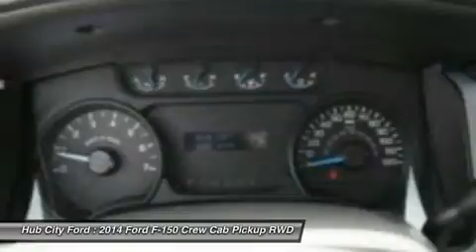2014 Ford F-150 14H1442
2014 FORD F-150 Crestview, FL
Stock# 14H1442

4060 S. Ferdon

The 2014 Ford F-150, with its 4 high-tech engines, including the revolutionary EcoBoost, has the toughest, most powerful, and fuel efficient truck lineup in the class. The Ford F-150 hauls and tows the most in its class, towing up to 11,300 lbs and hauling up to 3,120 lbs. It also generates the most available power - up to 411 hp - while achieving up to 23 mpg hwy. 9 distinctive models including the all new LIMITED. 3 cab configurations. 3 box lengths. Whatever you need a truck to do best, the F-150 lineup delivers. With 2014 F-150 features like the new standard hill start assist, which keep you from rolling back on a grade, it's no wonder the F-Series has been America's best-selling truck for 34 years. The 2014 F-150 comes with both power and luxury. The SuperCrew model impresses with an interior experience like no other. We're talking room to spare, lots of creature comforts, superb cargo space and utmost flexibility. The seating is thoughtfully contoured to provide comfortable support in all the right places, including its angled rear seat backs, which create a relaxed, natural seating position. F-150 XLT offers you a wide range of configurations. Inside, premium cloth seats welcome you, along with a substantial list of power and convenience features. Each of the 9 Ford F-150 models offers a diverse set of interior and exterior features, but all of them are still Built Ford Tough. In addition to the amazing combination of power, efficiency, and luxury, the F-150 gives you even more options. F-150 can be equipped with everything from manually telescoping and folding sideview mirrors with a large viewing area and convex lens that are perfect for towing, to power-adjustable interior features that help customize your driving position. You can even expand your cargo capabilities with our rugged stowable bed extender. And you've got plenty of style options too. Build the F-150 you want, just the way you want it.